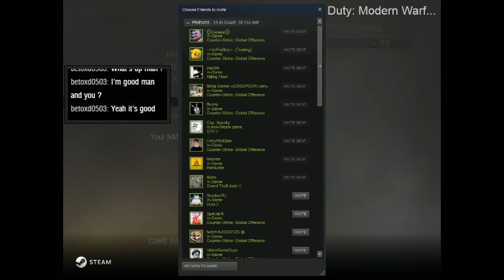][|V||?3|2][4|_ Playing MW2 Ep.478 (Part 1)